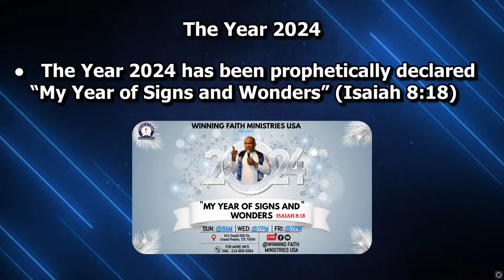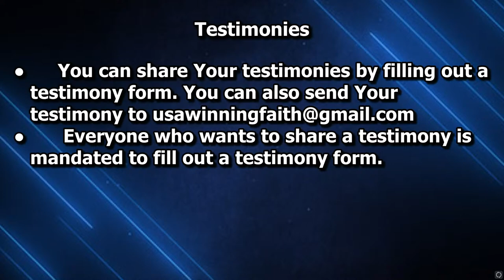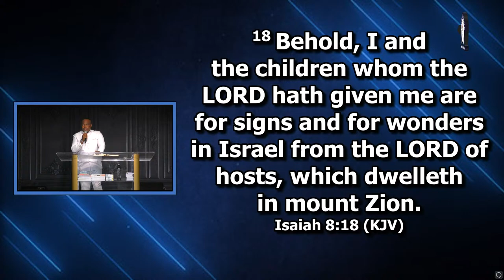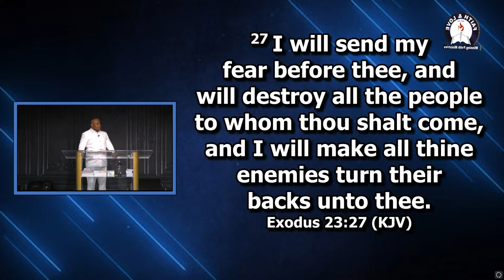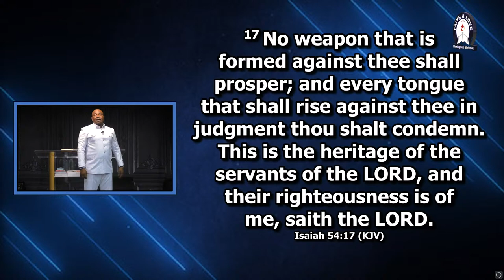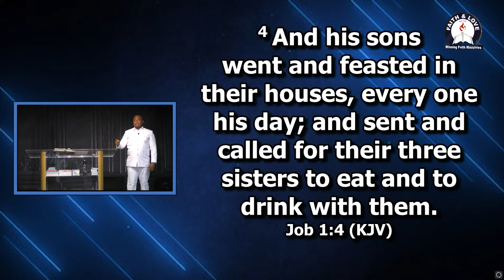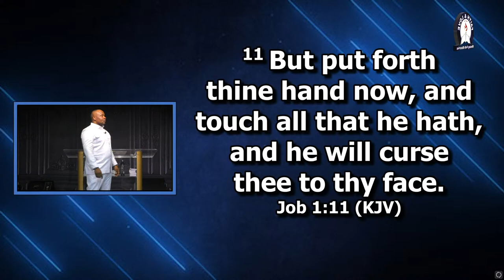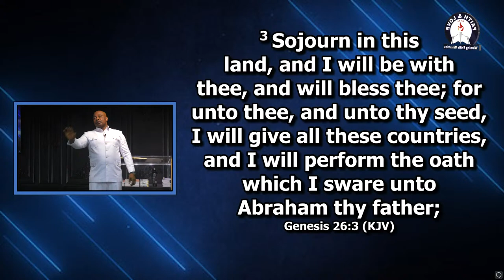SUNDAY SERVICE | APRIL 14, 2024 | WINNING FAITH MINISTRIES USA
Welcome to Winning Faith Ministries USA
        (AKA City of The Living God)

Address📍: 615 Small Hill Drive, suite # 106, Grand Prairie, TX 75050
Thank you for Worshiping with us today. God bless you!!